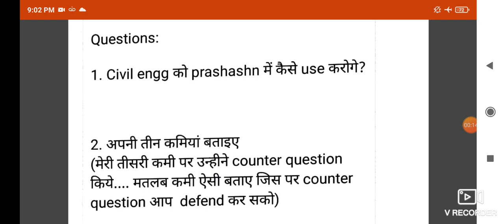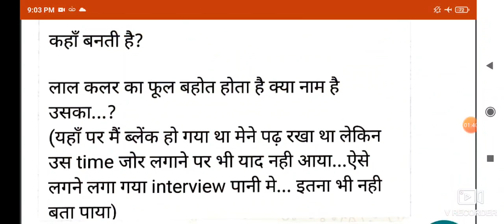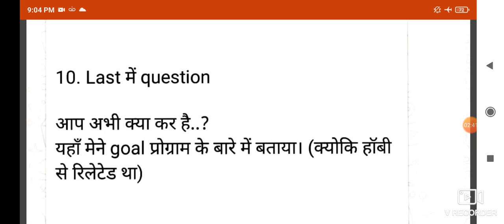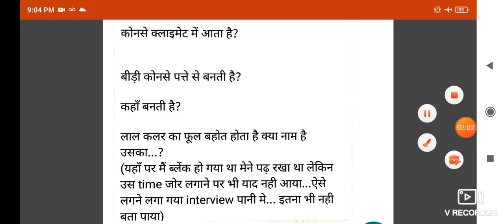Ras interview में पूछे गए सवाल,,by Rajni Sharma,,,25 March 2021,,part 3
Namskar dosto ,,
 corona के चलते देशभर में चल रहे लॉक डाउन के दौरान बच्चो की पढाई बाधित ना हो को लेकर बनाया गया है ।।2 अगस्त 2020 को होने वाली रीट परीक्षा की तयारी हेतु विशेष रूप से बनाया गया h ।।
Reet level 2nd k social science subject ki puri tyaari syllabus k topic or chapter view yanha krvayi jaayegi ,,
Check my playlist for reet level 2nd social science subject
unit 4
unit5
unit 6
unit 7
unit 8
Unit 1
Unit 2
unit3
unit 9
unit10